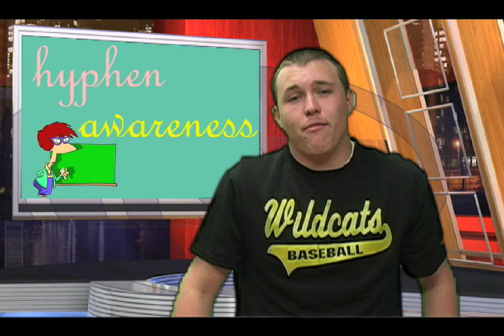WGHB April Fools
WGHB for April 1st, 2009